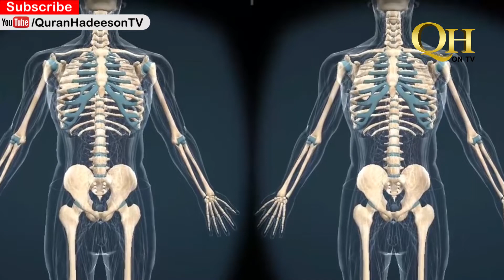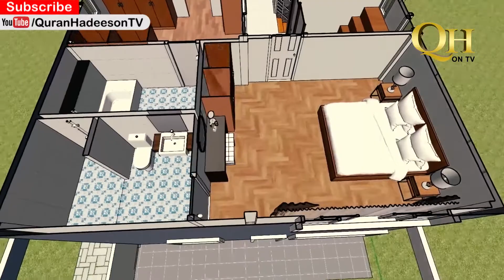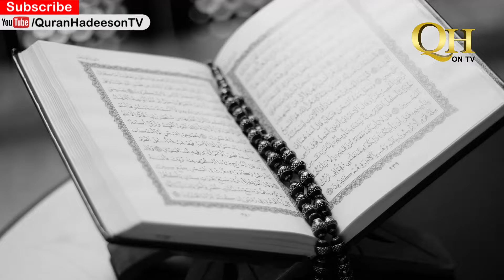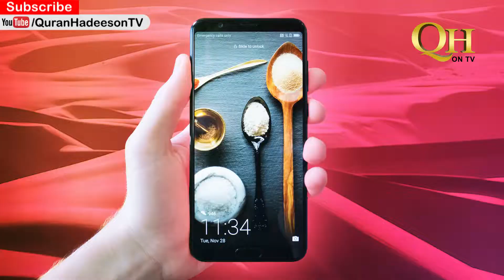Hame Kaisa Roza Rakhna hai?? | Hazrat Haji Shakeel Ahmad DB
Hazrat Haji Shakeel Ahmad DB